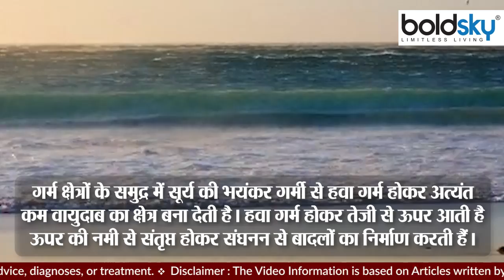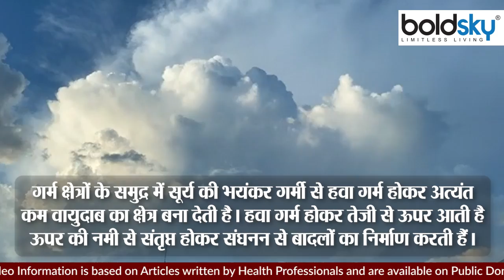चक्रवात क्यों आता है | चक्रवात कैसे आता है | Cyclone Kyu Ata Hai | Cylone Aane Ka Karan | Boldsky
चक्रवात क्यों आता है  | चक्रवात कैसे आता है | Cyclone Kyu Ata Hai | Cylone Aane Ka Karan,चक्रवात ‘वायु‘ गुजरात की तरफ कहर बरपाने बढ़ रहा है। इस बार इसका नाम भारत ने रखा है। भारतीय मौसम विभाग (आइएमडी) के अनुसार अभी इसकी गति 80 से 90 किमी प्रति घंटा है, लेकिन गुजरात के तटीय इलाकों तक पहुंचते-पहुंचते यह 110 से 135 किमी प्रति घंटा की रफ्तार पकड़ लेगा। 220 किमी/ घंटा: पिछले महीने ओडिशा में आए चक्रवात फणि की इस रफ्तार के मुकाबले ‘वायु’ कमजोर होगा।

Cyclone 'Vayu' is moving towards Gujarat to wreak havoc. This time India has named it. According to the Indian Meteorological Department (IMD), its speed is currently 80 to 90 km per hour, but by the time it reaches the coastal areas of Gujarat, it will catch a speed of 110 to 135 km per hour. 220 km/h: 'Vayu' will be weaker than this speed of Cyclone Fani that hit Odisha last month.